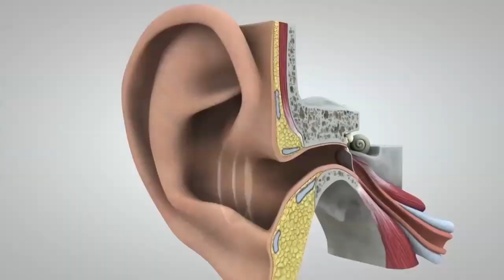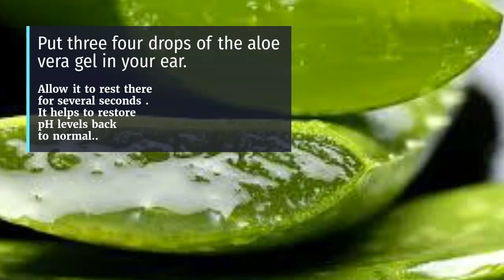How to treat itchy ears naturally.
Treat itchy ears ,the natural way.
Natural ways of treating itchy ears
How to get rid of itchy ears.
English: Man Wearing Molded Ear Plugs
Date 4 January 2014, 20:14:11
Source Own work
Author Toby Bateson